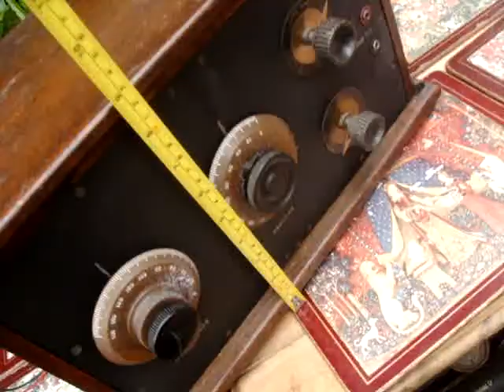Vintage wireless Tube Radio Receiver For restoration Or Spare / Repair